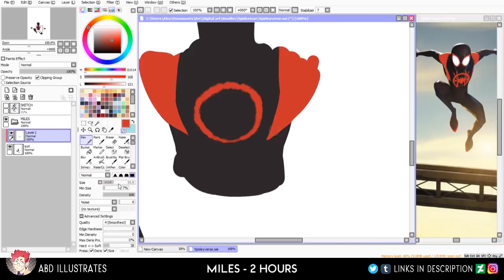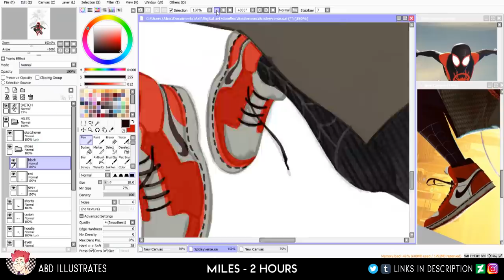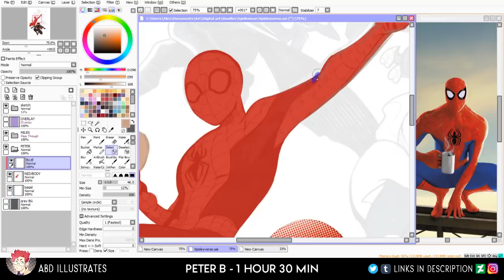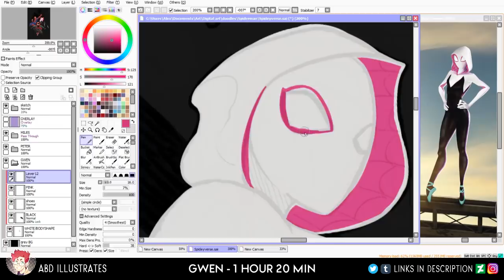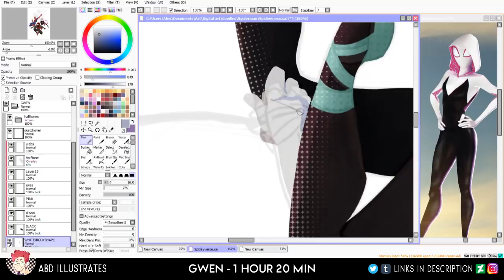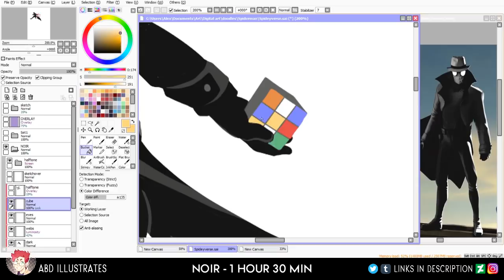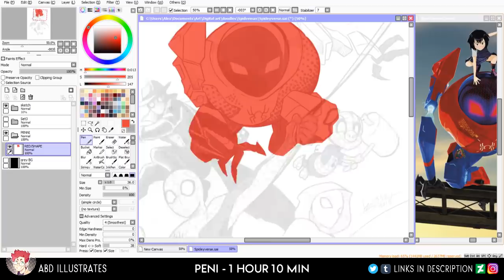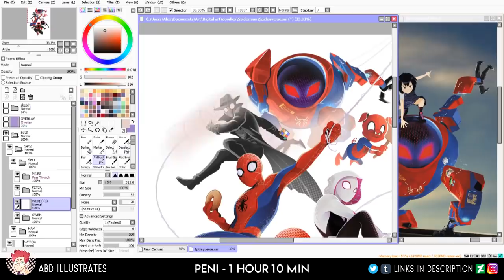Into the Spider-Verse | Spiderman SPEEDPAINT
Drew up some fanart of the new Spiderman movie! 🕷️🕸️
Me and some mates saw the first half hour of it at a screening during October ComicCon and we've been hype as hell to see it properly in the cinema ever since – turned out to be even better than we’d expected!
I could very easily go on a massive ramble about how awesome the animation, soundtrack storytelling and everything else are (especially the animation, boy howdy 👌 ) - but for now I’ll just leave y’all with this video and recommend that you get some pals together and go check out the movie if you haven’t already!

If any of y’all have seen Spider-verse already, who was your favorite Spidey? (Remember to keep your comments spoiler-free! 💖)

 -- MUSIC USED –

^^ (Found some really cool tracks for this video, but I ended up having to crop a few of them to fit with the timings of my speedpainting footage. Make sure to check out the original uploads if you wanted to hear them in full, as well as to show some love for the artists who made them! :D)